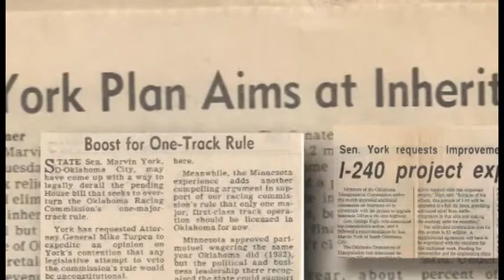OCCC Alumni Hall of Fame 2012 Marvin York